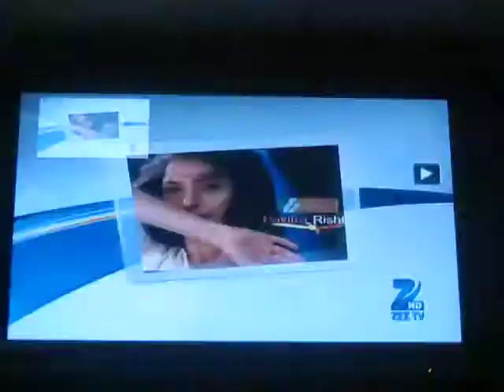Z - 4PC ST (6/4)